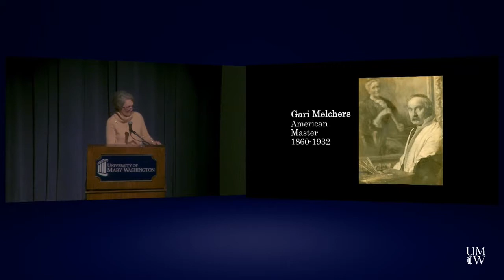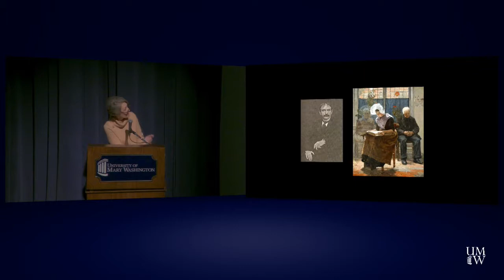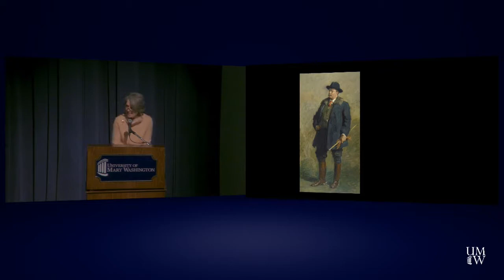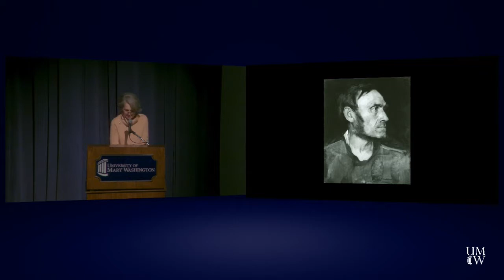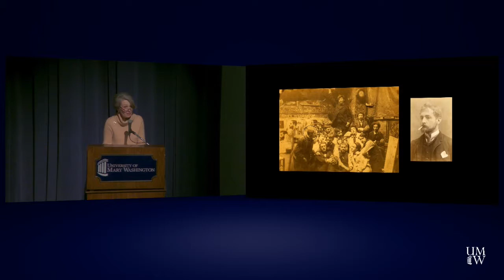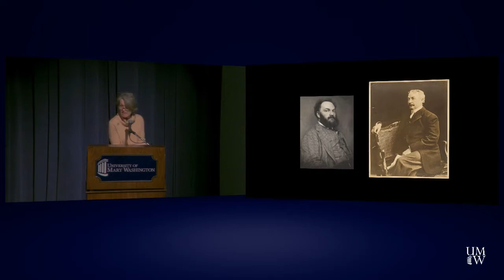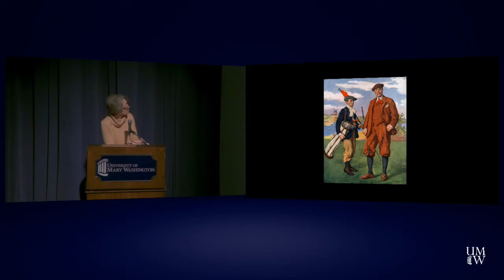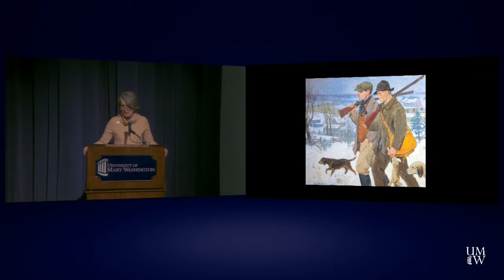Great Lives Lecture: Gari Melchers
Nowadays when Sotheby’s auctions off a painting for nearly a million dollars, no one gets overly excited, but when the artist is an American by the name of Gari Melchers, people sit up and ask, “Who?” It wasn’t always so.

Born in Detroit in 1860, Gari Melchers barely finished his training before he was singled out by the art establishment as an up-and-comer. In an era of art revolution, Melchers strategized a formula for success by straddling the fence between the academic tradition and modernism. He was never without work and was handsomely compensated for it. Before long he was at the top of his profession, earning the prizes that eluded most artists and selling his pictures to the most distinguished art institutions in Europe and America. President Theodore Roosevelt was his most celebrated subject. So why have we not heard of Gari Melchers?

In recounting Melcher’s story, Catron uncovers the contradictions and complexities of his art, helping to explain why he was so undervalued in the half century after his death and providing a true assessment of his important place in American painting. Along the way she delves into Melchers’ personal and professional associations to deliver another “great life” and uncommon tale.